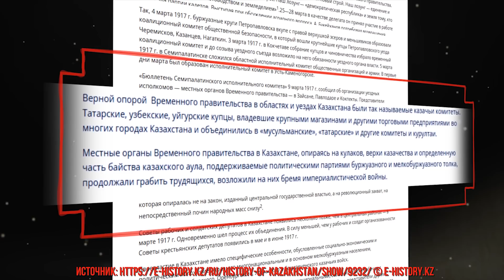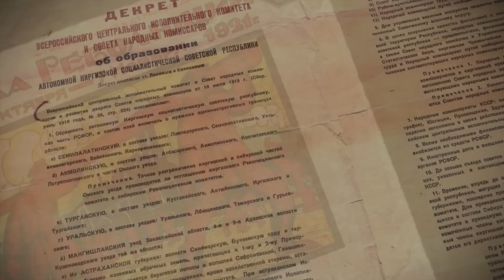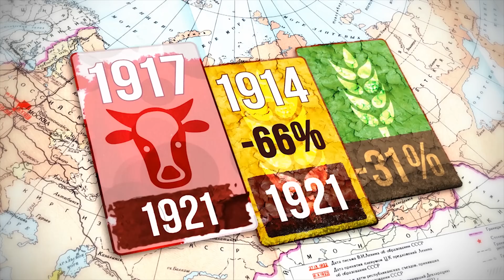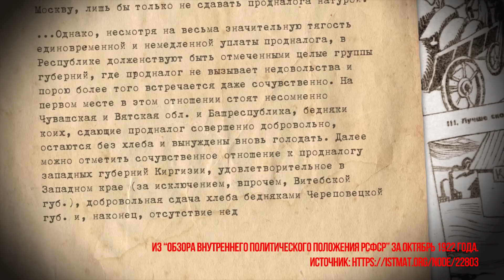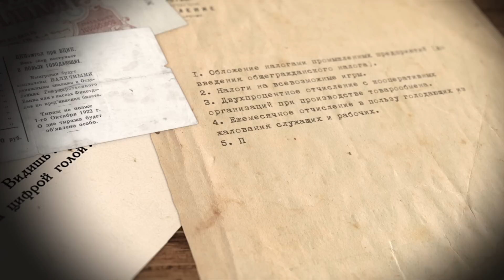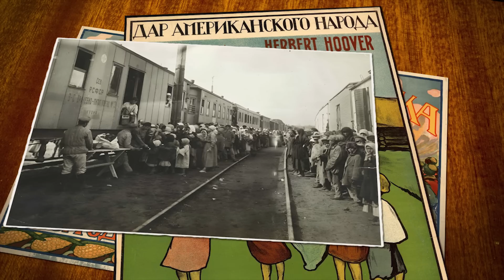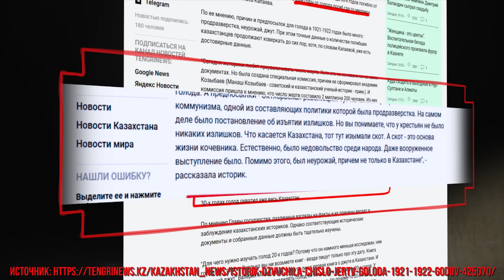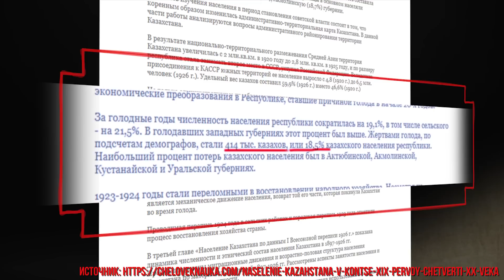Голод в Казахстане: Ашаршылық [2 ЧАСТЬ]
Голод 20х годов ХХ века является  трагедией нашего народа. В данном видео мы постараемся разобраться в его причинах и последствиях, как обычно с позиции исторического материализма.

Вы можете поддержать развитие канала:
Казахстанцам - 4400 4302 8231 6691
Россиянам - 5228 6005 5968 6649 (Сбер)

Пишите с указанием, что для Красной Юрты.
00:00 Гражданская война
05:46 Образование Киргизской АССР
08:15 Голод
13:31 Продналог
17:13 НЭП
21:38 Помощь голодающим
30:48 Последствия голода
34:20 Смертность
38:10 Заключение